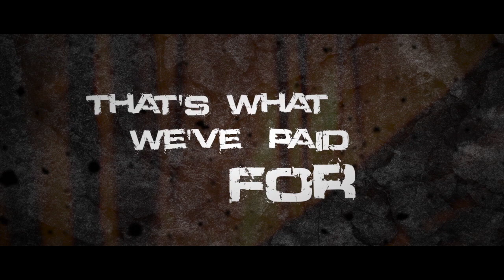Robes of State - "View of the City" Official Lyric Video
- Robes of State - "View of the City" - Like this video? Come see thousands more at the Net's largest, uncensored, completely d.i.y. music video site, BlankTV.com! We've got News, Games, Contests and the stuff that we can't show on YouTube!

Artist city, country: Colwyn Bay, North Wales.

Artist Biography: Robes of State are a 4 piece band that formed in Colwyn Bay back in 2006.
The band have recently released View Of The City, the follow up single to 2012's 'Our Island, The Entity'. The band are currently looking for tour slots, management and multiple heavy drinking opportunities.

Producer Name: Rob Rutley

Song Lyrics: Count yourself as a witness
To the unspoken war
see the burning of emblems
watch them take back our shores

The view of the city is so clear

Let the Buildings burn
i cannot take this anymore
Cos all we've got
wasn't good enough
and thats what we've paid for

Ive gotta get away from
gotta get away from
gotta get away from here

We the broken generation
They the misfits in control
They have not manned their stations
and now its us who pay the toll